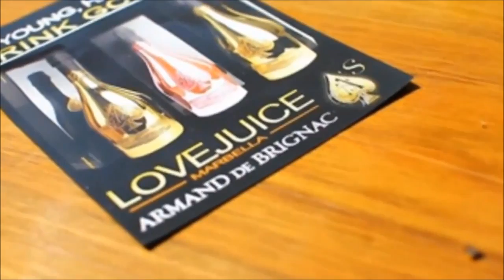Dj ColdMix - Night Party 2012 HD*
Dj ColdMix--NIGHT PARTY 2012

TRACK LIST

1)Far East Movement ft. Justin Bieber - Live My Life (The Perez Brothers Remix)
2)Claydee - Mamacita Buena - The Perez Brothers Official Remix
3)Jennifer Lopez ft. Flo-Rida - Goin' In (Viezerick Bootleg)
4)Inna - Wow (Dj ColdMix edit Remix)
5)Le le ley (Ohad Chuwen Remix)
6)Nicki Minaj - Pound the Alarm (Dj ColdMix edit Remix)
7)will.i.am - This Is Love ft. Eva Simons (Dj ColdMix edit Remix)

Credit Video:

And I d'ont Have Copyright For The Videos

TAGS//
Random Tags:
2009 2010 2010 top best dj blend david guetta
electro dj producer feed me sofi bang software
dubstep unique Professor Green freestylers ukf dubstep
epic network lazy richrecords wolfgang gartner dj blend
youtube xmas christmas upload electronic house dj producer tiesto electro beat chase and status Electro House Techno
Top Best New swedish house mafia quantum 2011 top best
electro top best techno top best house daft punk rihanna
immediate DnB Drum n bass nzmusic101 enzed ryan electro house deadmau5 electro house logic bassline massive electro bassline skrillex music tutorial synth tutorial ryan enzed tiesto wolfgang gartner music how to how to make a bassline music production dance production progressive best wolfgang ryanenzed music tutorials Apple logic tutorials dirtyloud porter robinson synthesizer electro house bassline native club instruments complextro dance music production skrillex bassline trance synths native instruments FTCA lazy rich making electro drums dubstep wobble wolfgang